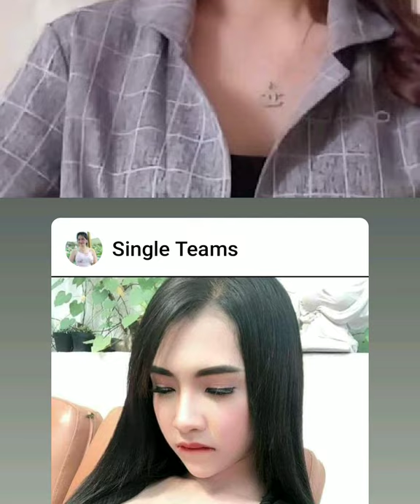Top Beautiful ladies level 133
The Black Tape Project Swimwear Tape Art Fashion Show Miami Swim Week 2019 Art Hearts Fashion Full Show SS 2020

Video directly provided by Art Hearts Fashion

Music
Reminisce by A-Himitsu
Attribution License

Awesome music I use for some of my videos (Get 2 EXTRA months)
Amazing stock footage for your videos (Get 2 EXTRA months)

See more Miami Swim Week 2019 fashion shows on our channel.
Swimwear and swimsuit designers and brands from around the world show cased their SS2020 collections during Miami Swim Week 2019.
Miami International University of Art & Design Swim Show, Paraiso Upcycle Challenge Presentation, Natasha Tonic x miami City Ballet School, Wildfox, Monday Swimwear, Aguaclara, Agua Bendita, iShine365 the label x Capittana Swim, Style Saves Swimwear, Monica Hansen Beachwear, Acacia, Luli Fama, Sinesia Karol, Becca Swim x Kendra Scott, Badgley Mishka, Poema Swim, Chloe Rose, Fashion Palette